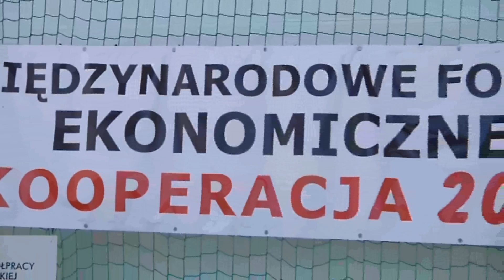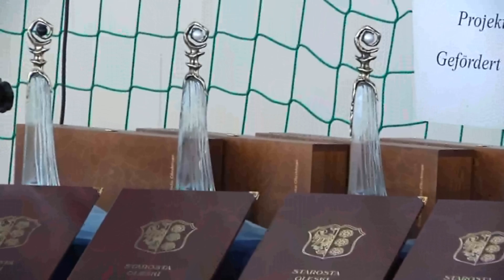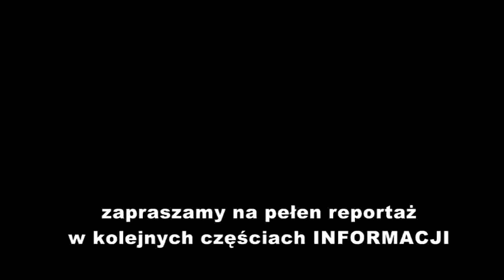Informacje Powiatowe z dn. 18.10.2011r. cz. I